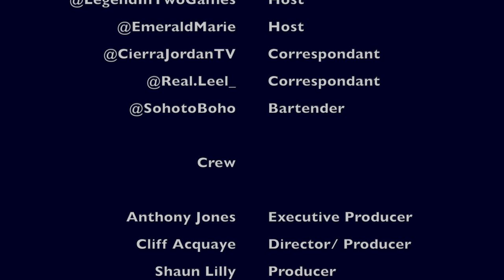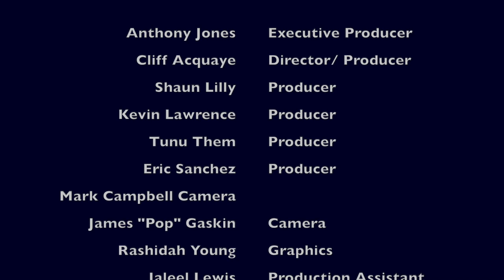Real Fans Real Talk: Anthony Davis injury update/ ASG snubs/ Kellen Winslow sentenced